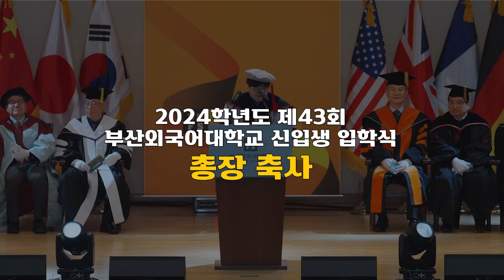2024 입학식 총장 축사 ㅣ 부산외국어대학교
부산외국어대학교 홍보대사 외침입니다📢

지난 3월 4일에 개최된 제43회 부산외국어대학교 입학식에서 신입생들을 위한 총장님의 축사가 진행되었습니다.

우리 대학의 입학생으로서, 대학에 다니는 동안 즐거운 학교 생활과 성공의 기초를 다지는 여러분이 되길 바랍니다!